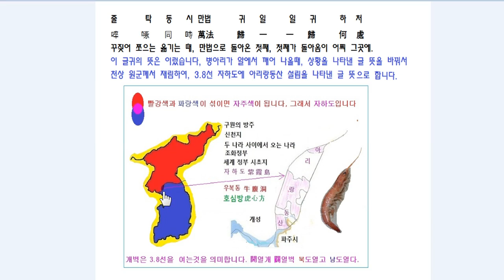줄탁동시- 바꾸는 마음이 초의식 이며, 불심입니다.